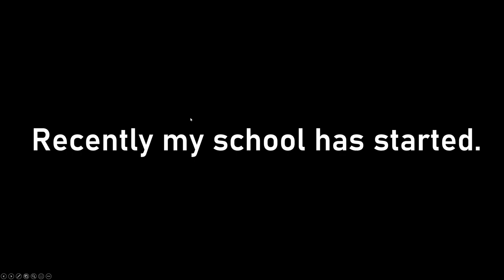Osu! Team Grimore: C18H27N03(Capcisin) 5.13stars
It's my first 5 star in osu!
It's kinda easy to be 5 stars. I think it's because of it's length

Also here is the link of my discord server. Feel free to chat, even though it's silent but I can respond as soon as possible(unless i'm sleeping)

Thank you guys for watching the video. I really appreciate your attentions on this tiny ant sized channel's video. Also you can do some suggestions on my discord server, I would consider it and apply it to the video.